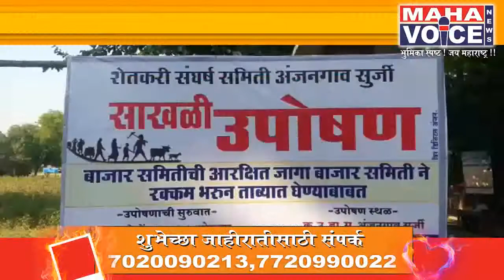Sakhali uposhan on krushi utpanna bazar samiti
अंजनगाव सुर्जी बाजार समितीला लागून असलेली आरक्षित जागा अधिग्रहणाबाबत बाजार समिती प्रशासन विलंब लावत असल्याने शेतकरी संघर्ष समितीला साखळी उपोषण आंदोलनाचे शस्त्र उगारावे लागले दिवसभरातून अनेक शेतकर्यांनी उपोषण स्थळाला भेटी दिल्या